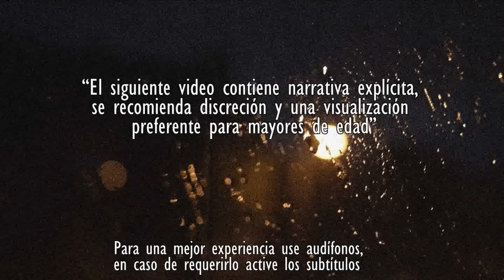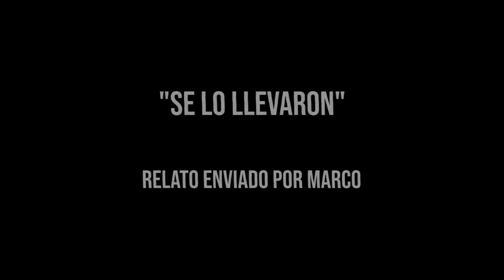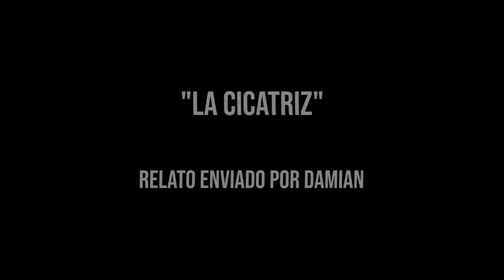UN ENTE INTENTO POSEER AL MISIONER0| RELATOS DE TERROR DE MISIONEROS | VOL. 12